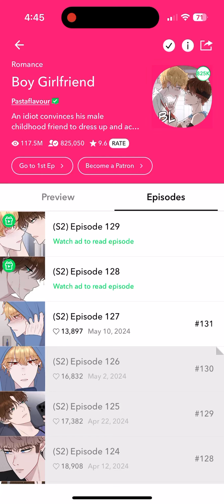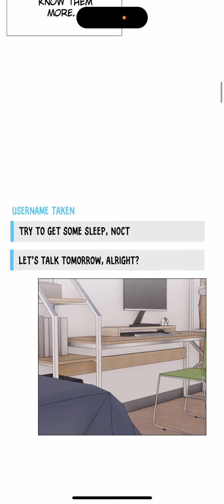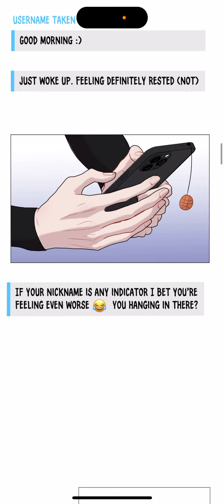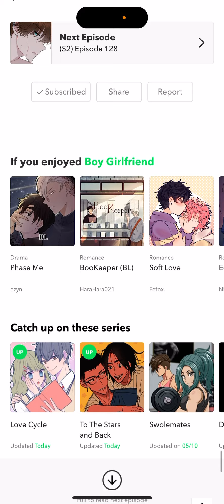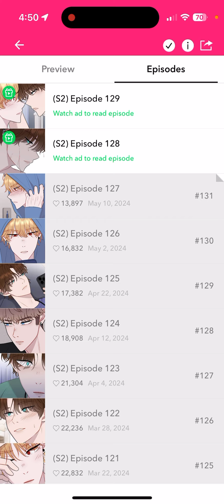Let's Read: Boy Girlfriend (Season 2 Episode 127) BL Romance